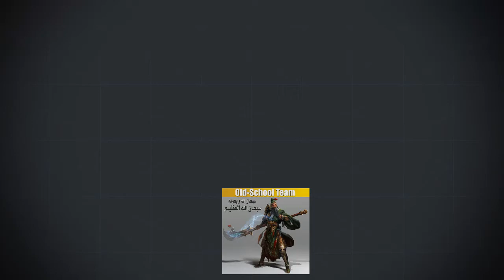Ultra Street Fighter 4 Best Replay Day 1 in PS4